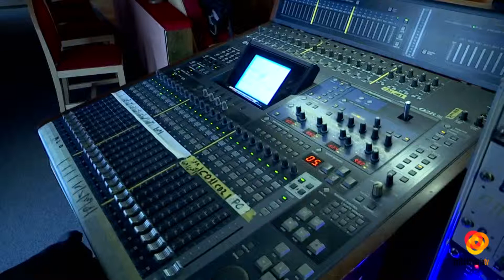El día de la Radio se celebra en el teatro Apolo junto a las voces de la experiencia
El teatro Apolo ha abierto sus puertas para celebrar el día de la Radio junto a los locutores más conocidos de la provincia.El programa de Onda Cero se ha desarrollado con las puertas abiertas para todos aquellos almerienses que quisieran formar parte de esta celebración. Leyendas de la radio que han demostrado la importancia que ha tenido este medio de comunicación en nuestras vidas.Recordar, junto a los oyentes, aquellos momentos míticos que hacían de la radio un medio de comunicación entretenido, donde hoy, volver al pasado, ha sido necesario para comprender los inicios de la radio.Junto con los locutores más jóvenes se encontraban las llamadas voces de la experiencia, aquellos que han dejado huella en la radio de Almería convirtiéndose en auténticas leyendas.Escuchar a estas voces ha hecho que el acto se convirtiera en la mejor forma para celebrar este día, donde se ha viajado por el tiempo para homenajear a la Radio de la mejor forma que se podía hacer.